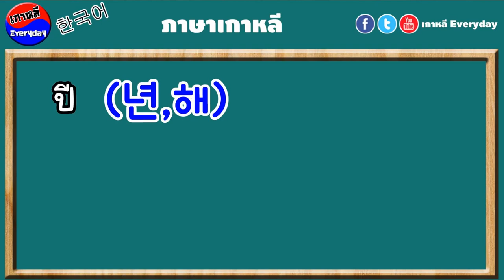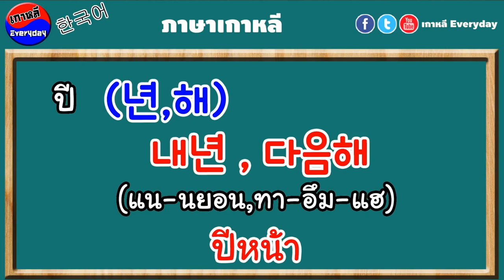เป็นติ่งตัวจริงต้องรู้ภาษาเกาหลีด้วย.!?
😍💞เป็นติ่งเกาหลีแล้วต้องรู้จักภาษาเกาหลี📚🇰🇷
ต้องเรียนและรู้ภาษาเกาหลีด้วยนะค๊าลู่กๆทุกๆคน👩‍❤️‍👩
น้องๆหนูๆคนไหนอยากเรียนรู้ภาษาเกาหลีหรือที่เรียก
ว่า"ฮันกุ๊กกอ한국어" ตั้งแต่ตัว(ㄱคิยอก) ทั้งการเขียน
การออกเสียงและการสะกดคำก็ไปติดตามกันได้เลย
นะค๊ากับครู "โอ ซอนแซงนีม-오선생님👨‍🏫"📒📑